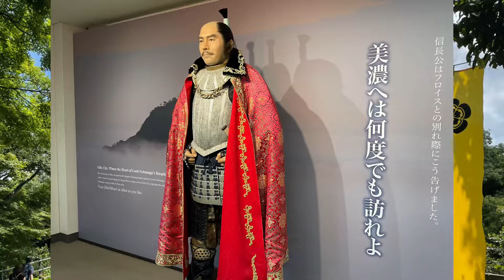【岐阜城・ロープウェイ】岐阜城天守閣&金華山ロープウェイからの眺め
金華山ロープウェイと岐阜城天守閣からの眺めの映像です。